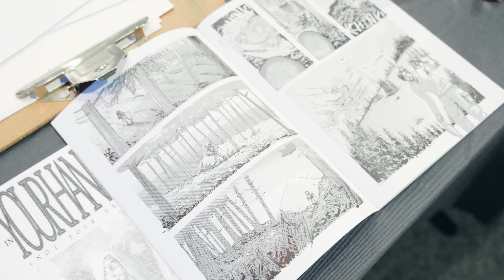Cavemen at the Malta Comic Con 2023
Join us on a thrilling journey as we explore the 2023 Malta Comic Con, meet talented artists and actors, and embark on exclusive interviews with the creative minds who bring our favorite stories to life.